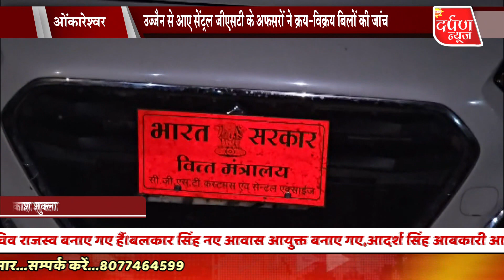खंडवा में MST टायर फर्म पर जीएसटी की सर्चिंग